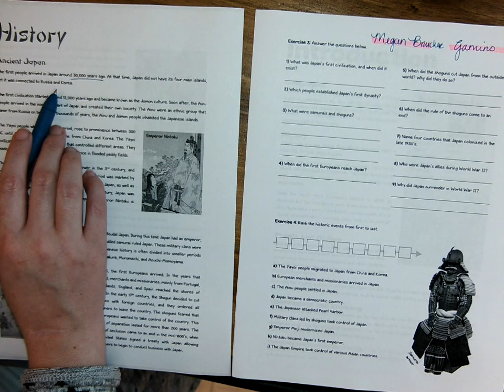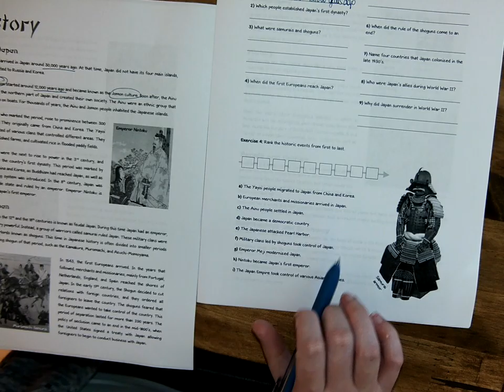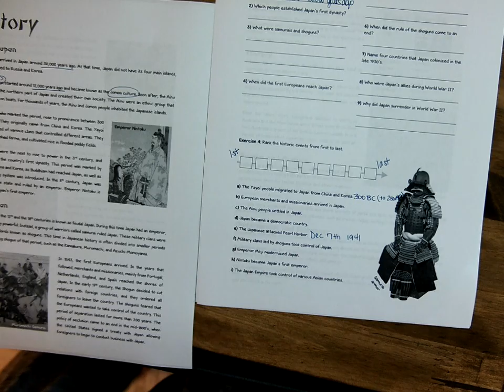6th SS Assignment 4: Japan